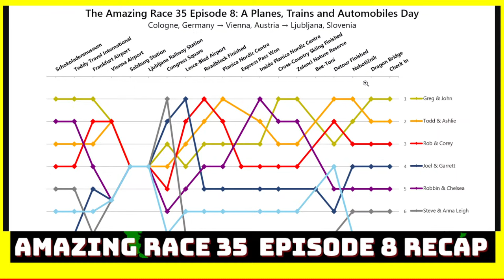Amazing Race Season 35 Episode 8 with Greg & John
Welcome to the Racers Recap! We are live every Sunday 7pm eastern We would love to hear your feedback in the comments below or on social media. Use RacersRecap so we can find it and comment back!